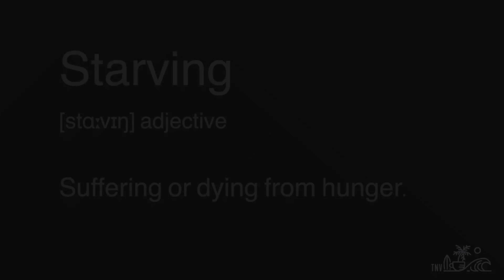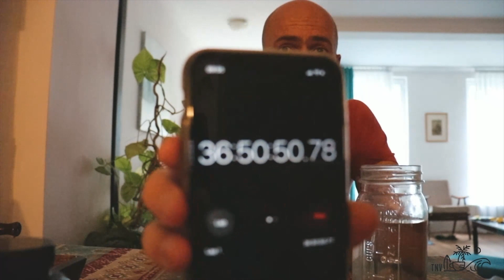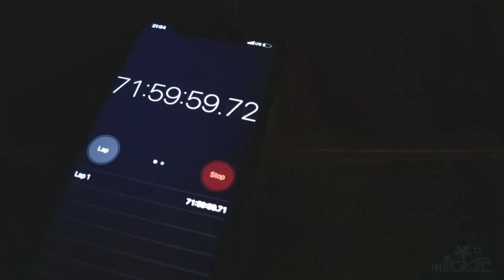72 Hour Water Fast (No Food) // What Are The Health Benefits? // Is It Safe?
A little bit of a different video this time, I decided to challenge myself to a 3 day water fast aka no eating food for 3 days!! This video will show you what happens when you dont eat for 3 days and if its safe...it is and it has loads of health benefits!!

See how I got on...

Hey up! I'm Rus, a former Royal Marine Commando and Close Protection Officer, back in 2019 my wife (Gibbo) and I sold our house, car and 95% of our worldly possessions to travel the world and take our to dogs (Cookie & Hooch) with us.

The how... in a converted van of course. Obviously it was a massive shock to the system from living in a 3 storey house to a LWB van and it hasn't always been easy or indeed glamorous!!

Next challenge would of course be the rona pandemic which has made crossing international borders a bit more tricky but by no means impossible.

So far we have travelled to France, Mainland Spain and Ibiza, Portugal, Andorra, Belgium, Netherlands, Greece, Turkey and Georgia.

Rus